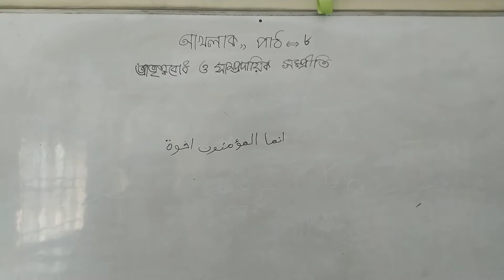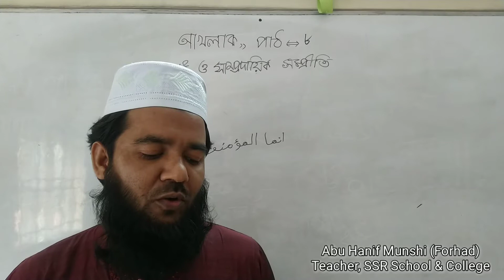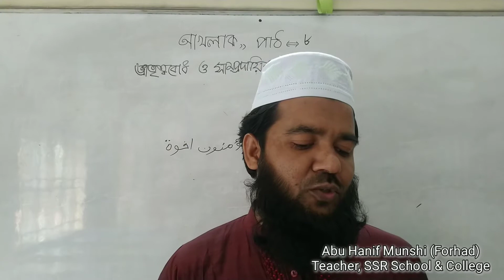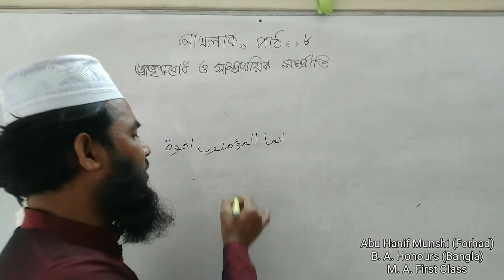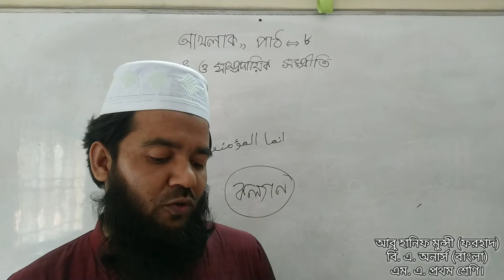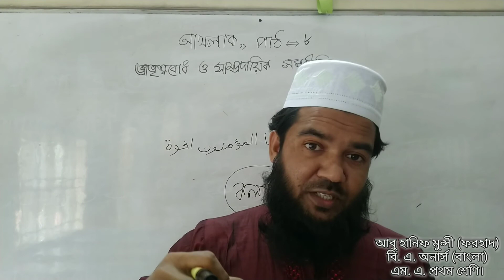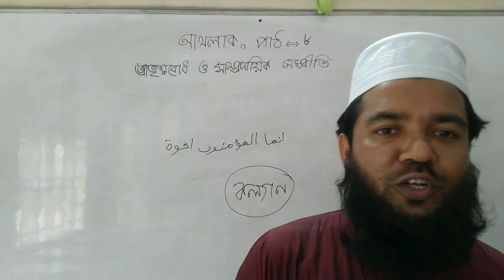ভ্রাতৃত্ববোধ ও সাম্প্রদায়িক সম্প্রীতি। পাঠ ৮। ৯ম-১০ম। ইসলাম ও নৈতিক শিক্ষা। Forhad TBT 91।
ভ্রাতৃত্ববোধ হলো ভ্রাতৃত্বসুলভ অনুভূতি। অর্থাৎ কোনো ব্যক্তির অপর ব্যক্তিকে ভাইয়ের ন্যায় মনে করা, ভাতৃসুলভ আচার-আচরণ করা। সহোদর ভাইয়ের সাথে আমরা ভালো ব্যবহার করি, সবসময় তাদের কল্যাণ কামনা করি, তাদের জন্যে নিজেদের নানা স্বার্থ ত্যাগ করি, তাদের সাহায্যে এগিয়ে আসি। তেমনিভাবে দুনিয়ার সকল মানুষের প্রতি এরূপ মনোভাব ও নিজ কর্মের মাধ্যমে প্রমাণ উপস্থাপনই হলো ভ্রাতৃত্ববোধ। আর সাম্প্রদায়িক সম্প্রীতি হলো নানা সম্প্রদায়ের মানুষের মধ্যকার সম্প্রীতি ও ভালোবাসা। আমাদের সমাজে বহু ধর্ম, বর্ণ, ভাসা ও জাতির লোক বাস করে। তারা একটি সম্প্রদায়। সমাজে বসবাসরত এসব সম্প্রদায়ের মধ্যে পরস্পর ঐক্য, সংহতি ও সহযোগিতার মনোভাব হলো সাম্প্রদায়িক সম্প্রীতি।